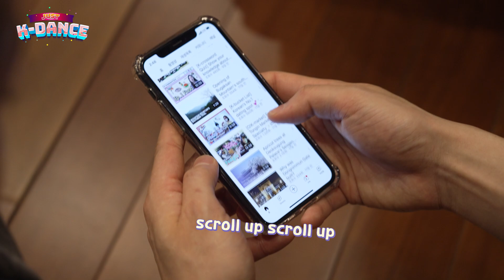[JUST K-Dance] Wanna be the 8th member of BTS? 💜┃Ep. 1 BTS - Butter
Welcome to ‘Just K-Dance’ everyone! 💃🕺
It’s your K-Dance guide, ‘Just K-Dance’!

For the first episode, Katha and her friends learn ‘Butter-BTS’ with Wanho Cha, our K-POP dance teacher 😎

Are you ready to feel the rhythm with us? 🤩
Let’s become ‘Inssas’ together

If you have any K-Dance you want to learn, please let us know through comments!
‘Just K-Dance’ is the program which try to reach out to K-culture lovers with fun K-dance tutorials.